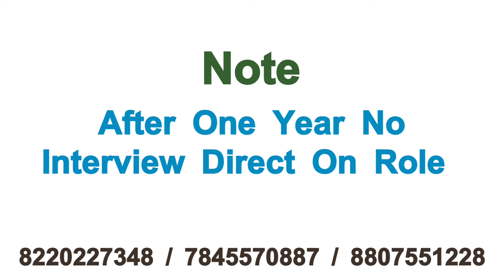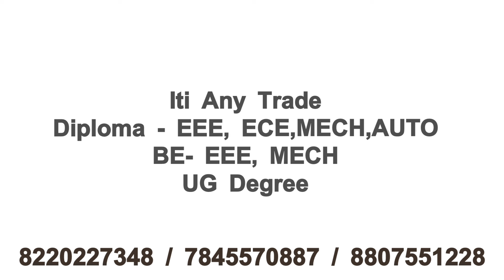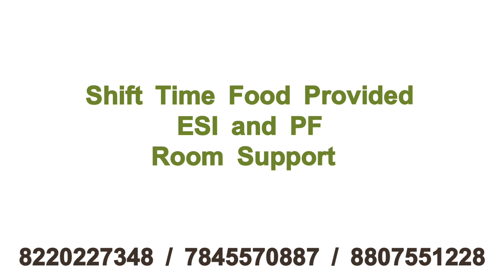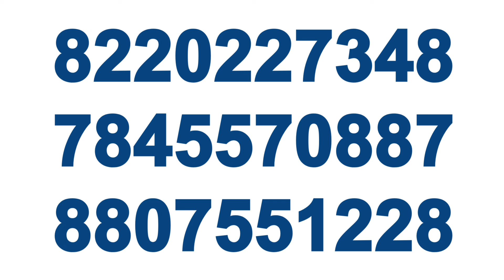💥 Violin Technologies|On Role|Good Salary|Chennai job vacancy 2024 tamil|Chennai Jobs Today Openings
CHENNAI JOBS TODAY OPENINGS|CHENNAI JOB VACANCY 2024 TAMIL|JOBS IN CHENNAI